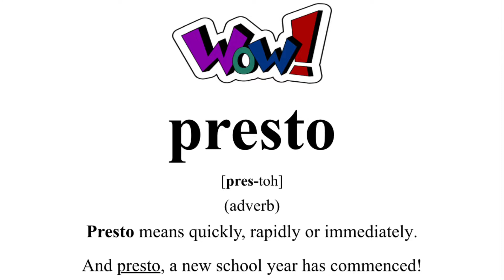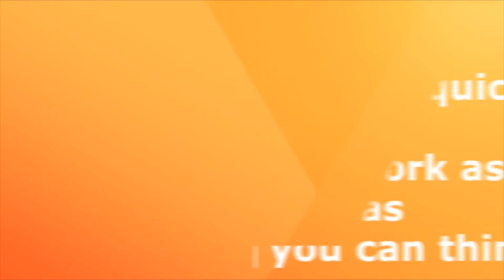WOW - Presto - 8-26-19